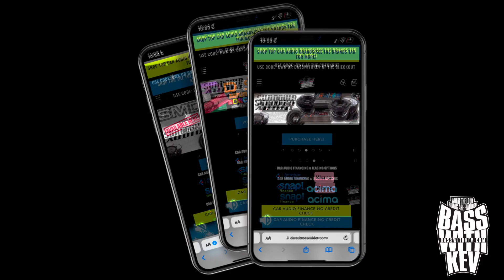MY AUDIO CUSTOM RESILIENT SOUNDS BUILD GETS WINDY AT SLAMOLOGY 2023